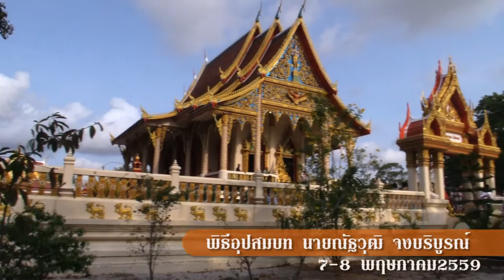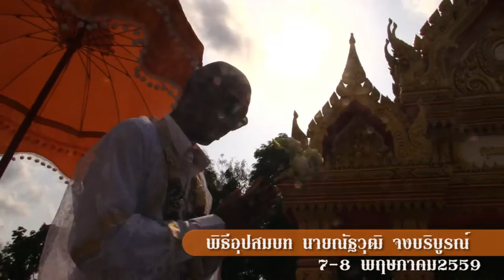59แห่ บวช